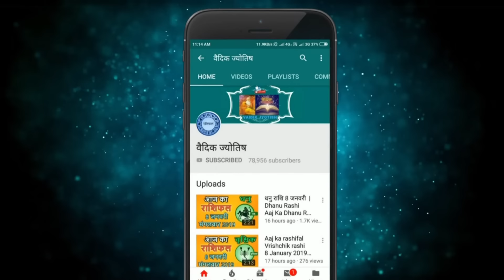कन्या राशि 8 मई 2024 | Kanya Rashi 8 May 2024 | Aaj Ka Kanya Rashifalkanya8